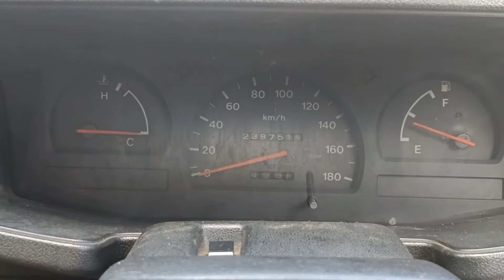50JTNEGO PANTHER MANIA MERAPAT TIPE SPORTY TH 97 GAGAH GARANG BAGUS MURAH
Lokasi unit dan info detail nya
SILAHKAN KUJUNGI DAN HUBUNGI
GARASI PUTRA HANDAYANI
KRACAAN SEMIN GUNUNGKIDUL YOGYAKARTA